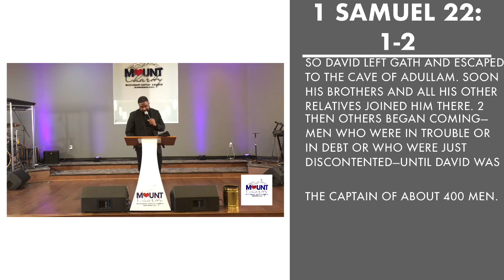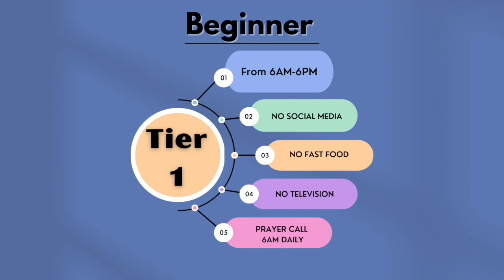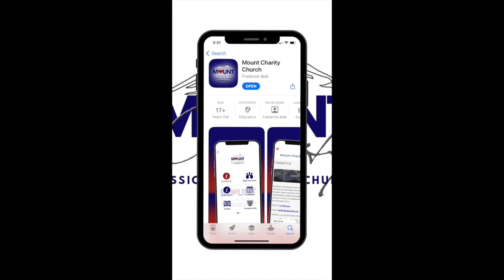I’m Not Retreating, I’m Regrouping - 1 Samuel 22:1-2 NLT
Chapters:

Praise & Worship Sing 01 - 00:00
Prayer - 04:30
Praise & Worship Song 02 - 09:16
Praise Break - 16:50
Preaching 26:20
Announcements 1:02:26

Remember we are still in our 28 Days of fasting/praying!!

Ways to give:

Givelify: Mount Charity Baptist Church